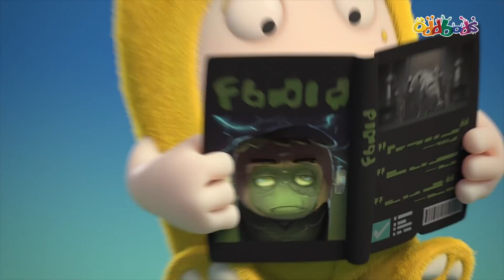Momentos Paranormales | Oddbods | Dibujos Animados En Español